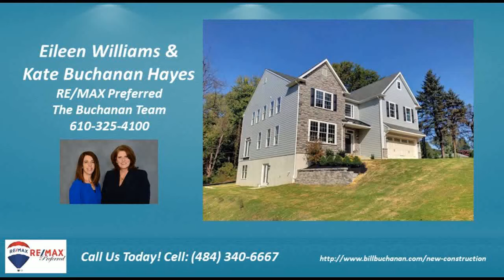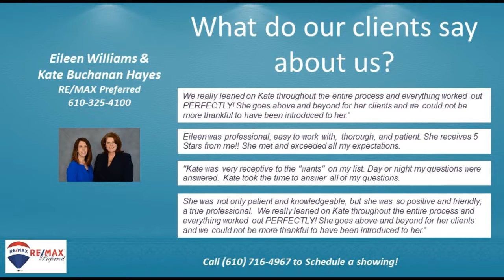4 BR 3.5 BA home in Newtown Square PA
4 BR 3.5 BA home in Newtown Square PA - Spectacular Newtown Square NEW CONSTRUCTION Built by Flintlock Development. A must see! (Lot#2) offers 3700 Interior Square Feet,4 bedrooms, 3.5 baths, with 2 car attached garage. Lot size over an acre. House sits far back of lot. Exquisite site finished hardwood floors, and an open floor plan. Formal sitting room & dining room, front to back center hall leads to the magnificent family room with stacked Pile-Stone gas fireplace, access to side elevated 12 deck. Adjoining Breakfast Room & Gourmet Kitchen. The natural flow of this home is guaranteed to be enjoyed by all. The gourmet Cooks Kitchen boasts high-end Stainless GE Caf Appliances, Trendy Barn Door access to walk-in Pantry, Granite counters, Center Island, under cabinet lighting, expansive breakfast room service-bar with sink and wine fridge. HOMECREST soft closing wood cabinetry throughout, Custom Millwork throughout, Adams Casing trim & Crown molding, solid wood doors, modern Wainscoting in dining room & upgraded lighting fixtures. Modern built-in Mud room cabinetry with access to 2 car garage & powder room. Upper level overlooks first floor entry, offers gorgeous Master bedroom suite with Carrera Marble master bath, free-standing soaking tub, oversized marble & glass enclosed shower, dual sink vanity, private commode, 2 expansive walk-in closets. Additional Princess bedroom suite with private marble bath and walk in closet. 2 additional good size bedrooms with walk-in closets & shared Jack-n-Jill bath. Sound-proofed laundry & utility room. All bedrooms offer Melamine built closets and ceiling fans. Hardwood open stair system & hallways, plush carpeted bedrooms. 1600sqft Daylight Basement, offers walk out to side yard, 9 concrete walls, ready to be finished. 2 zoned Concord HVACs. Rheem 75gal HW, gas heat, public water & sewer. Natural planted Rain Garden at water retention site. Convenient location to the new Ellis Preserve shopping center. Rain-garden to be planted by builder. Walk to Culbertson Elem School. Easy access to major roadways Rte.3, 252, 30 & I476/95. 10 minute drive to Paoli Train station & Main Line shopping. 25 Minutes to Center City & Airport.Builder N.Ottaviano. Designed by Main Line architects, RHC Designs.